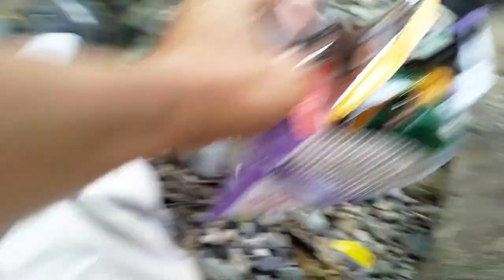masti time wala vlog